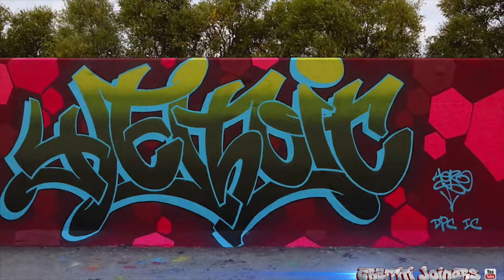England - London • Spyez • Crane • Heroic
Land : England
Location : London
Writers : Spyez • Crane • Heroic

Spray on